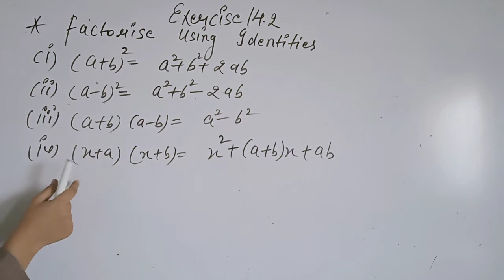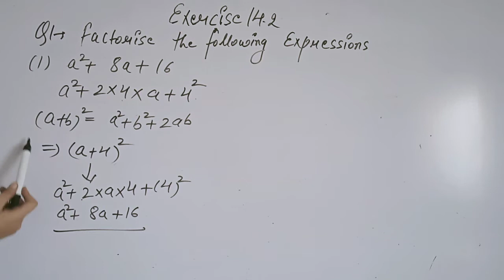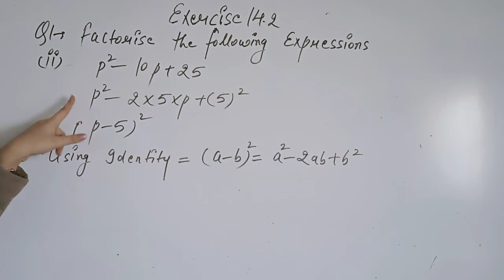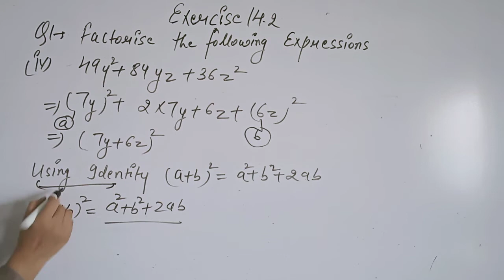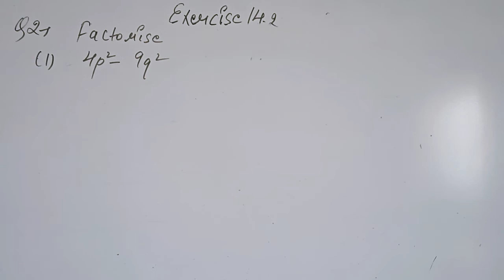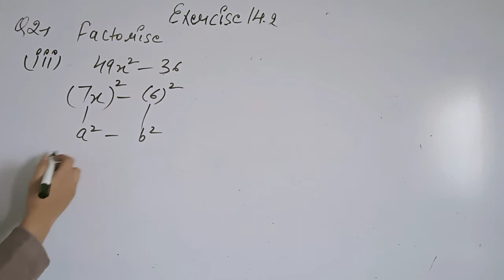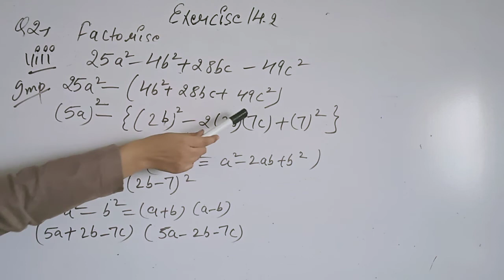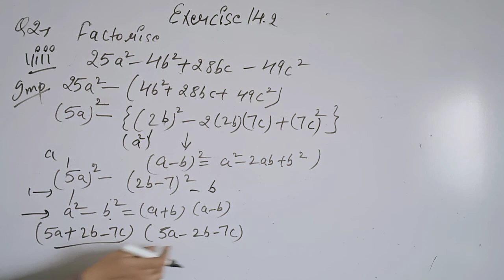CLASS 8 MATHS CH 14 EXC 14 2 PART 1